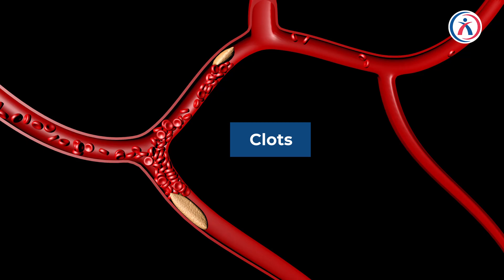हीमोफीलिया पेशेंट्स के लिए जरूरी जानकारी | Dr. Sameer Punia | Aakash Healthcare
Watch insights on “Important Information for Hemophilia Patients” by Dr. Sameer Punia, Senior Consultant, Paediatrics & Neonatology, Aakash Healthcare.